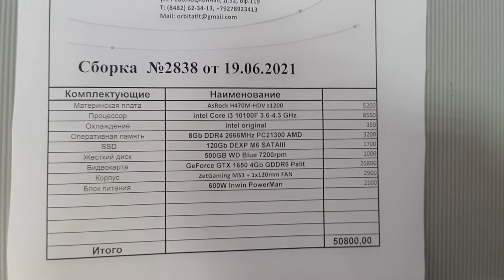Сборка 2838 _50800₽_ i3 10100F / H470M-HDV / 8Gb / ssd120+500Gb / GTX1650 4Gb / 600W / ZetGaming MS3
intel Core i3 10100F / AsRock H470M-HDV / 8Gb DDR4 2666MHz AMD Radeon R7 / ssd 128Gb DEXP M6 + 500Gb WD Blue / GeForce GTX 1650 4Gb GDDR6 Palit GamingPro / 600W inwin powerman / Zet Gaming MS3